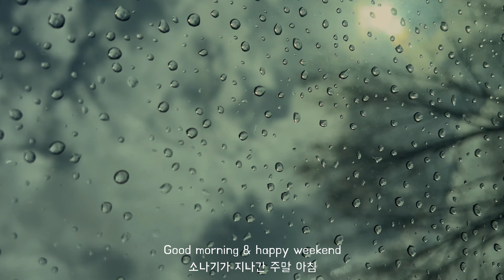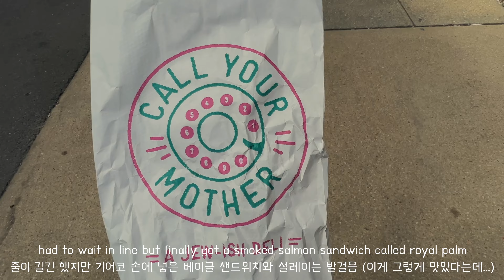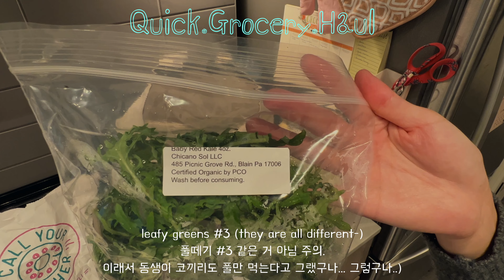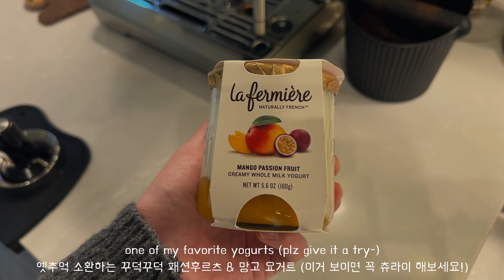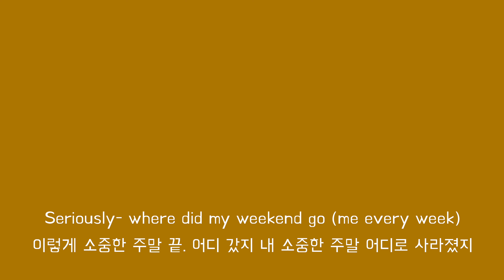끼니에 진심인 1인가구 집밥⎥엄마한테 전화 좀 하라는 베이글 맛집🥯⎥김밥집이 없으면 만들어 먹으면 되지⎥라이스페이퍼 핫도그⎥벚꽃 축제🌸⎥장바구니 하울⎥직장인의 소중한 주말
그냥 주말에 최대한 잘 쉬려고 집콕도 하고 여기 저기 동네 카페/마켓도 다니고 요리로 스트레스 푸는 평범한 미국 직장인 일상 브이로그입니다.

편하게 봐주시고 소확행 주말 보내세요! 🌿

ordinary days cafe-hopping, grocery-shopping and cooking (how I spend my weekends to recharge)

Typical weekend morning to night 🪴
- making gimbap (Korean food) & rice paper cheese hot dogs
- grocery shopping (I find it oddly therapeutic-)
- best bagel place in town
- cherry blossom festival
- cherry blossom themed cake

🌼 WkndEatz 🌼
Hello there! Thanks for dropping by.
We all lead busy lives, but here's a gentle reminder to take a moment to practice your own self-care, whatever that may be. Take care of yourself, stay well and have a great day!